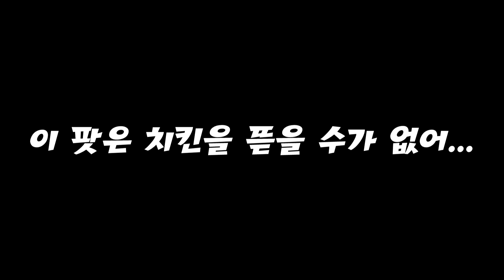인성터지는 개그스쿼드 하일라이트(구만엘디)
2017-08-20 새벽 배틀그라운드 스쿼드

개그팟 망팟

구까, 만랩, 디제이킴, 엘게이

이 팟은 치킨을 뜯을 수 없어...